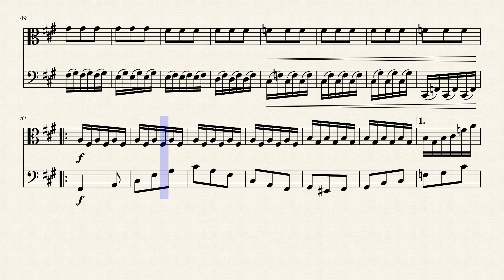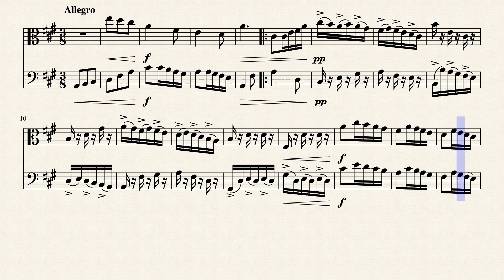Viola and Cello Duet in A